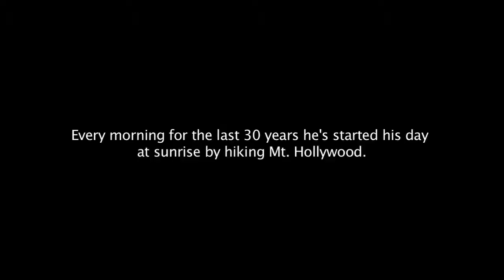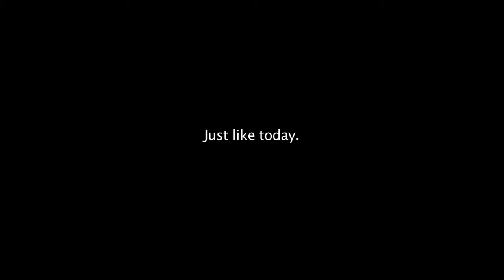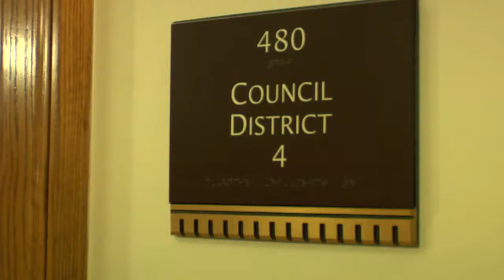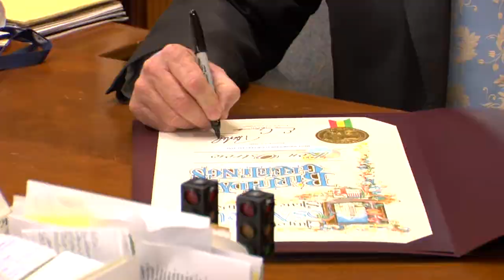A DAY IN THE LIFE Tom LaBonge.m4v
A look at a day in the life of 4th District Los Angeles City Council representative, Tom LaBonge. Starting with his morning hike, the day follows him through city events and office work, ending on the wonderful celebration for "Save the Peak"'s successful efforts to preserve the land around the Hollywood Sign for all time. Produced by Pictures of Los Angeles, Inc.